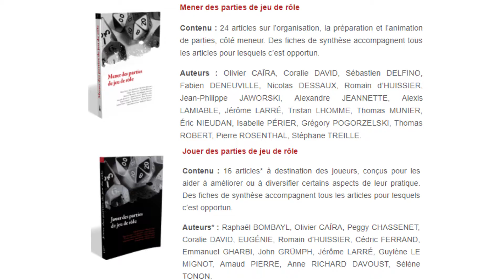Hors Plateau 14 - Lapin Marteau 3/11 - Collection "Sortir de l'auberge"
Hors Plateau numéro 14

Troisième partie de l'interview de Coralie et Jérôme

- Auteurs de jeux de rôle
- Éditeurs avec Lapin Marteau

Retrouve dans cette vidéo :

- Le palier "Mieux rémunérer les auteurs" sur Ululle
- Le Casting impressionnant de la collection "Sortir de l'Auberge"
- Le travail d'éditeur sur la collection "Sortir de l'Auberge"

Interview réalisé le 19 octobre 2017 à Toulouse
Dans le bar ludique "Blastodice"

Ensuite, en mettant un petit Pouce Bleu qui permet d'améliorer le référencement de cette vidéo.

En partageant la vidéo afin de lui donner plus de visibilité.

Et enfin, si tu as l'envie et les moyens, en faisant un don de quelques Euros sur Tipeee ou sur Paypal.

L'argent ainsi récolté sert à financer du matériel (des micros et stabilisateurs par exemples) et aussi les déplacements pour les interviews.

Les jeux sont toujours achetés sur nos fonds propres.

Logo Ludema réalisé par Shu